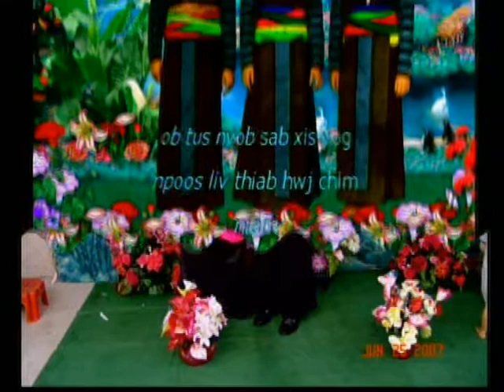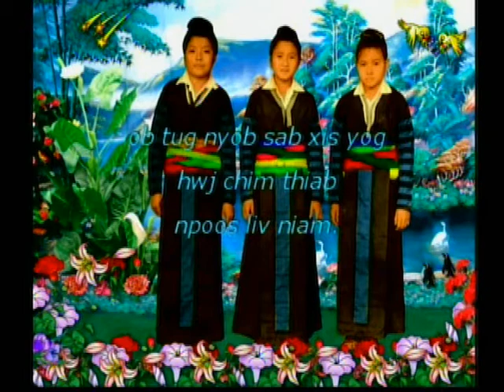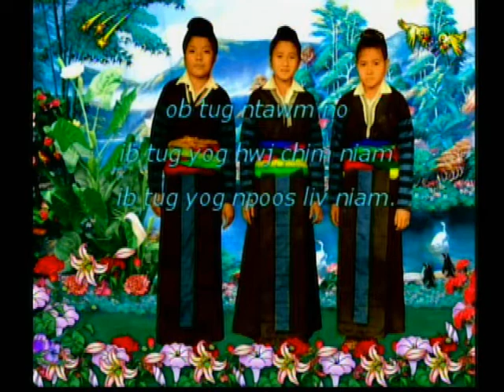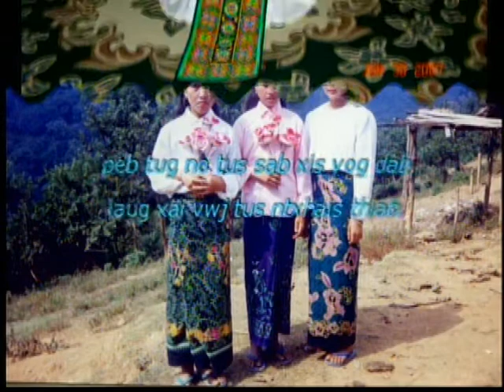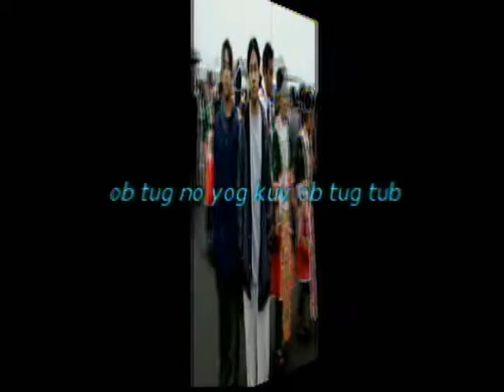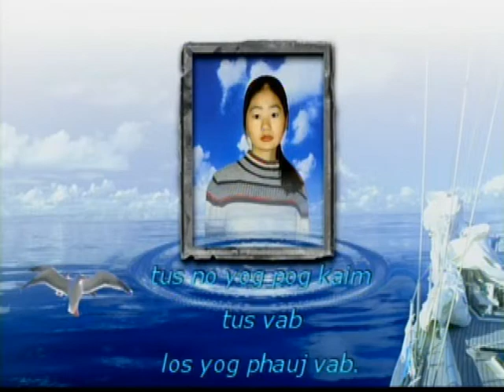tub lauj tub thoos